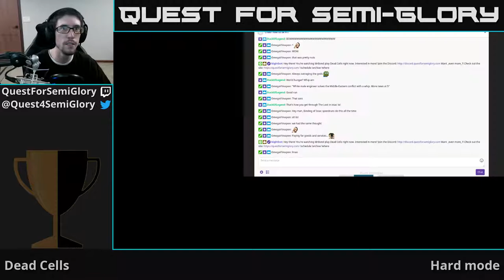Quest for Semi-Glory - Dead Cells, Session 4